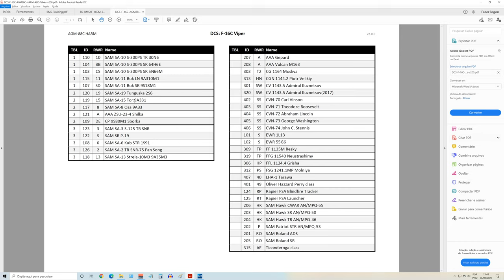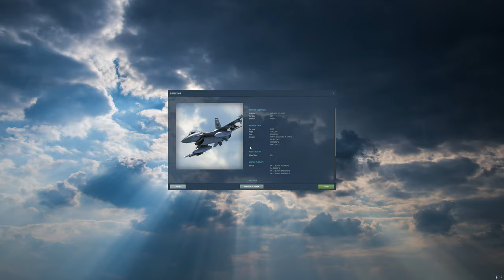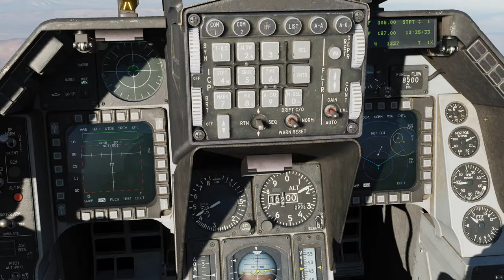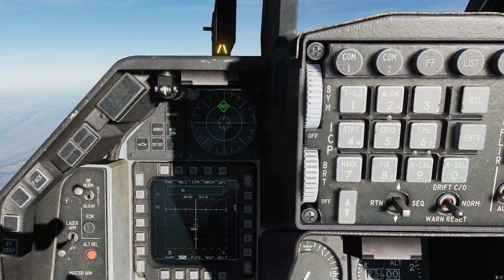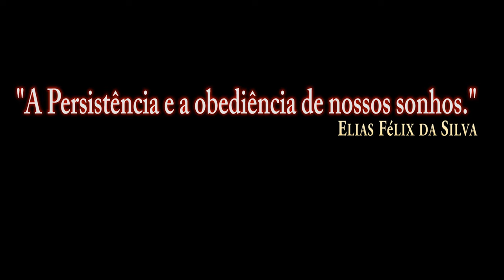DCS:F-16C Viper_AGM-88C HARM_CTR HAS/PT-BR_VÍDEO 1393